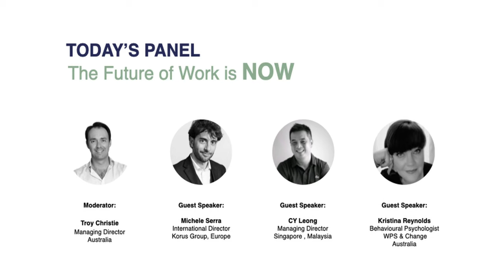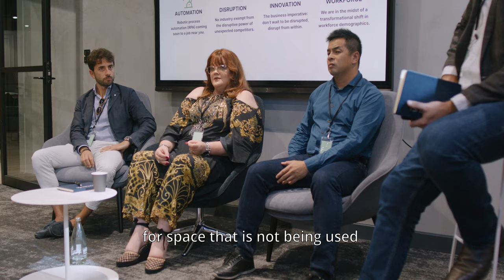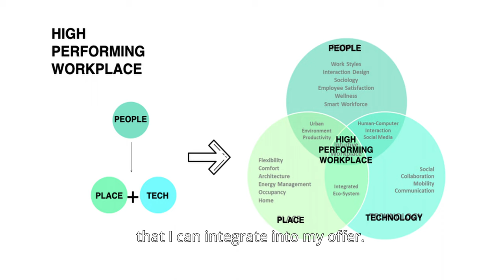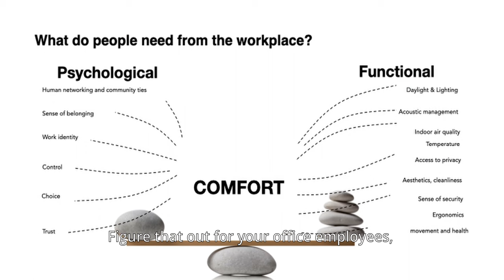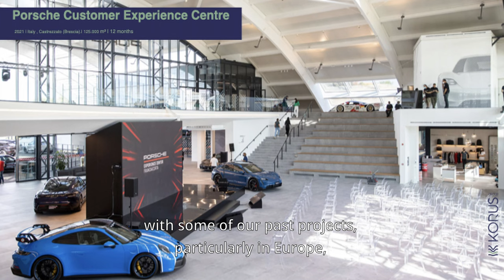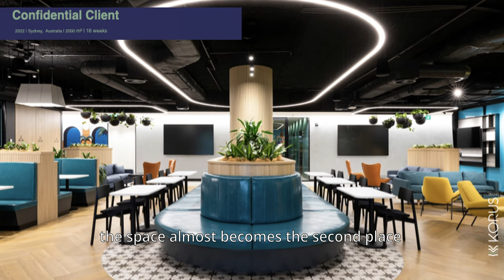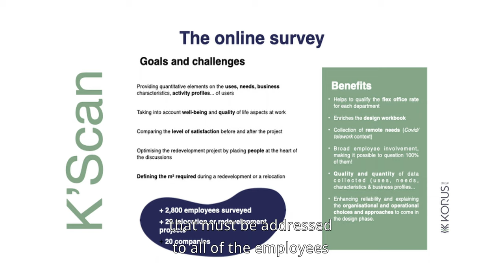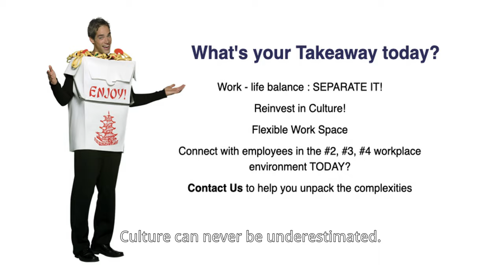Korus Group - Conference Movie : "The Future of Work is now"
Replay of the conference on the theme: "The Future of Work is now" organised in Sydney by our experts teams from Korus International:

- Troy Christie, Managing Director, Korus Group Australia
- Kristina Reynolds, Behavioural Psychologist  a Workplace Strategist
- CY Leong, Project Director Korus Group Asia
- Michele Serra, International Managing Director Korus Group